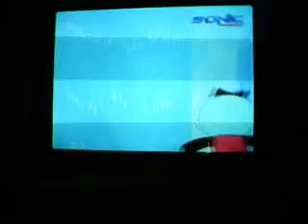NIYANDER The mystery of 3 sword part 1 HINDI